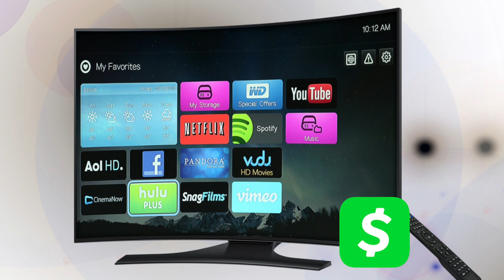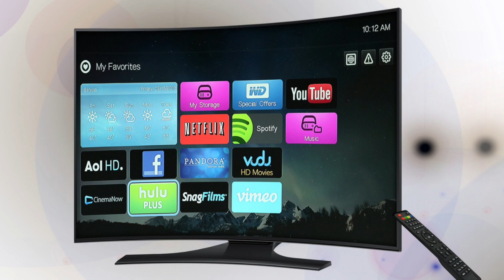the problem with there being a fan base for toxic shows from TV to YouTube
Welcome to Ordinary Extraordinary Brotha - Daimond Axe
Ordinary Extraordinary Brotha at your service if you like my videos and want to support what I'm doing you can go to my buy me a coffee page all support is welcome from $$$$ well as likes and sharing my videos thank you for taking the time I really appreciate it

truly enjoy doing this
 holla at your boy  Ordinary Extraordinary Brotha - Daimond Axe

$DaimondAxe